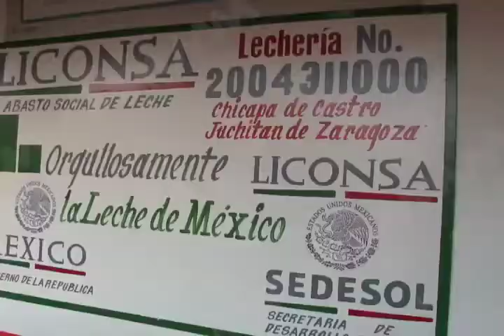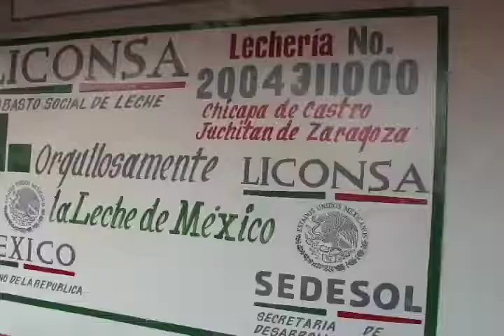Realizan trabajos para instalar 50 lecherías Liconsa en comunidades del Istmo